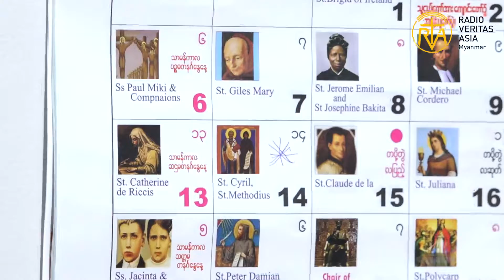မွန်မြတ်သန့်ရှင်းသောအချစ်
ချစ်သူများအားလုံးပဲ တစ်ဦးအပေါ်တစ်ဦး တန်ဖိုးထားလေးစားကာ မွန်မြတ်သန့်ရှင်းစွာ ချစ်နိုင်ကြပါစေ။

Script by RCY Youth
Cast - Min Nya & Julia
Produce by - RVA Myanmar
Camera - Pinky & Paul
Edit - Pinky

ဤဇာတ်လမ်းဖြစ်မြောက်ရေးအတွက် အဘက်ဘက်မှ ဝိုင်းဝန်းကူညီပေးသောသူများအားလုံးအား ကျေးဇူးအထူးပင်တင်ရှိပါသည်။